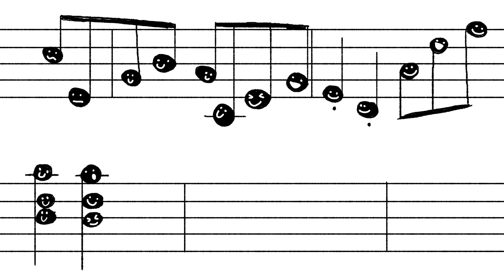How Sleep Timings Affect Your Health and Mood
In this animated video we will help you understand what the ideal time is to wake up and sleep in bed everyday for healthy life.

Get some better sleep with these recommendations:
Deep Sleep Spray
Eye Shades

What Time Should I wake Up and Go to Bed?

Circadian rhythms govern our sleep cycles. They determine what hour we should rise in the morning, and what time we should lay our heads on our pillows at night.

When we heed the advice of our circadian rhythms, our bodies act like a great symphony. Every note is perfectly orchestrated. Every pause is placed purposefully, and beautiful music ensues. When we ignore the biological rhythms established in our bodies, we get a cacophony of noise instead. That symphony turns into a heap of meaningless trombone blasts and off-beat percussion sounds. Pure mayhem!

That’s because circadian cycles govern our hormones, our body temperature, and other physiological changes that tell us when to be alert and when to relax.

It is best to rise with the sun and go to sleep as the sun sets, as our bodies regulate this delicate hormonal balance with the presence of sunlight. If we rise with the sun, our bodies will produce hormones like cortisol that can give us energy – but that very same hormone is also created when we are stressed and can make it very difficult to go to sleep if we’re secreting it just before bed.

When we lay down in a dark room at night – no sun, and ideally no electronic devices blaring unnatural light at us – we also start to produce melatonin and serotonin which help us get a good night’s rest.

While our circadian cycles will change as we age (we need less sleep as we get older) and our geographic location, it is a good rule to go to sleep within one hour of the sun setting, and to rise within one hour of the sun’s first light dawning. This way, you’ll be humming a little song of your own as you go about your day, instead of dragging your feet, listlessly, from a poor night’s sleep. animation how much sleep do i need